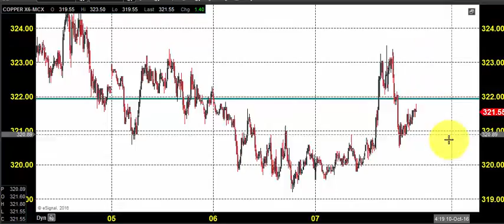MCX COPPER TRADING TECHNICAL ANALYSIS OCT 10 2016 IN TAMIL